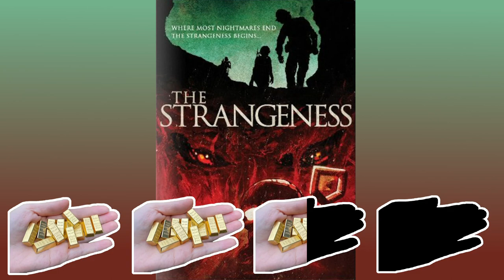The Strangeness Review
The monster in "The Strangeness" is most certainly strange alright. What's it look like? Well you're just gonna have to watch to find out!

The Strangeness
Studio: Stellarwind
Year: 1985
Directed By: Melanie Anne Phillips
Stars: Dan Lunham, Terri Berland, Rolf Theison